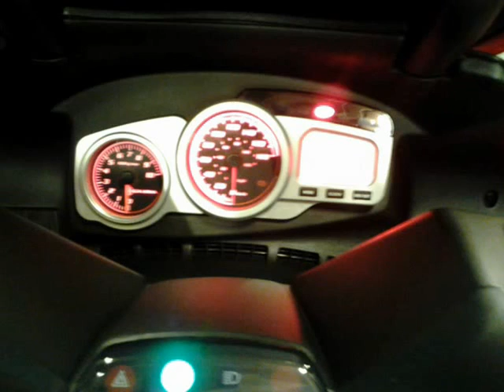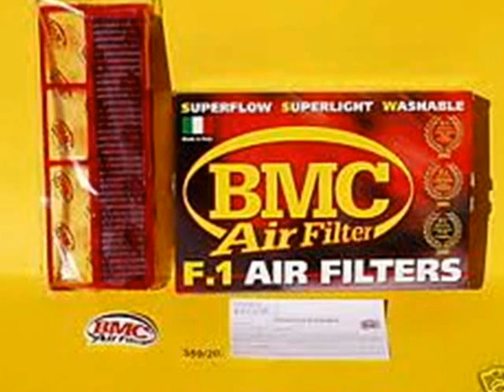NEXUS 500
IMMAGINI NEXUS 500 SP .LUIGI 79